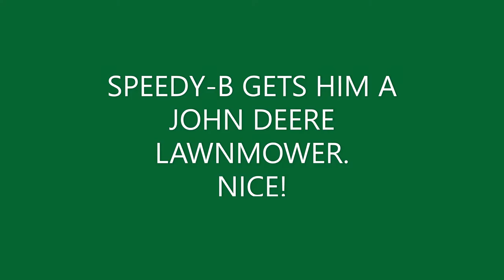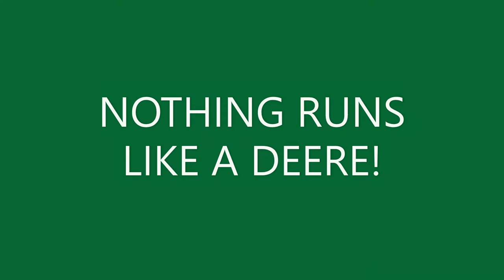2021 NEW GREENLIGHT DIECAST ON FISHY FRED COMICS!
NEW GREENLIGHT TRUCKS UNBOXED FOR THIS VIDEO! SPEEDY=B GETS A JOHN DEERE LAWNMOWER. NICE!